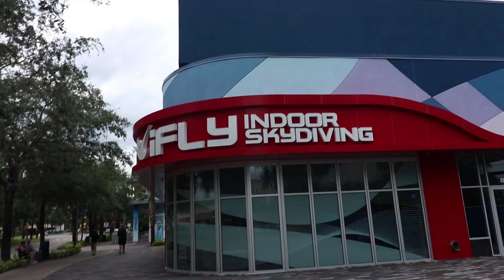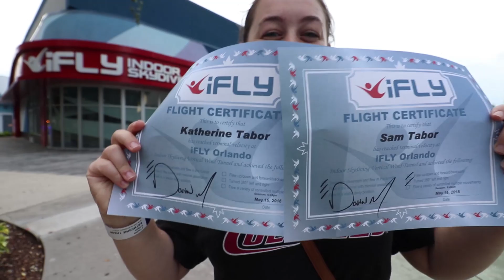I WENT INDOOR SKYDIVING!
This is definitely an experience I will never forget. I highly recommend all of you to go try this at some point, it's so fun! Hope you guys get a kick out of this video.